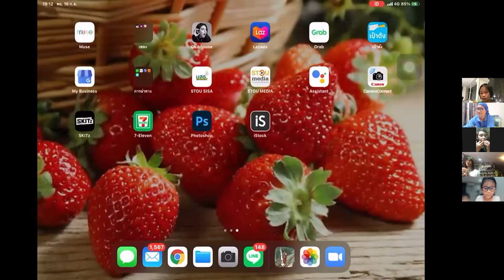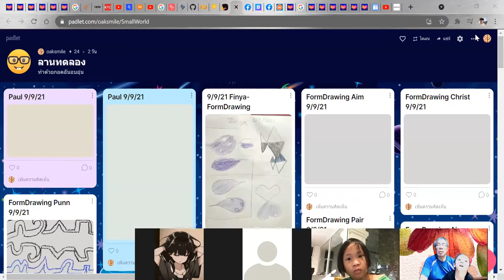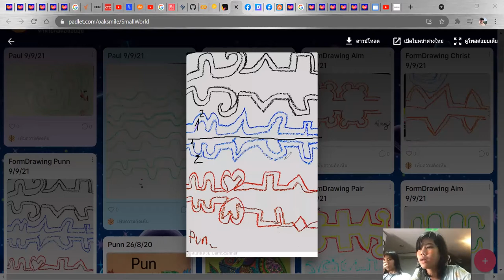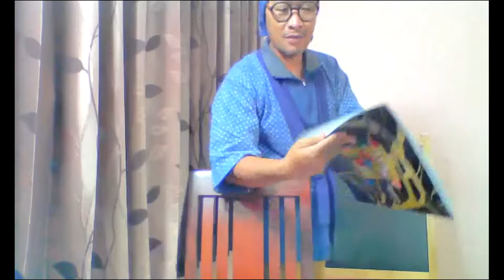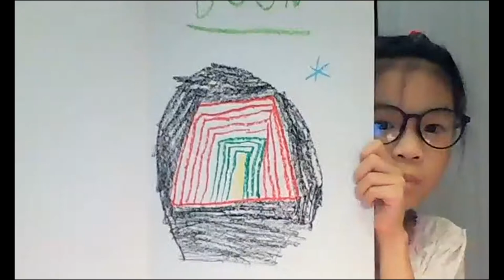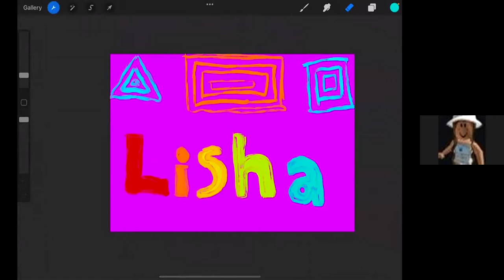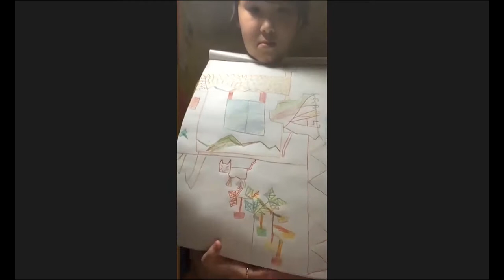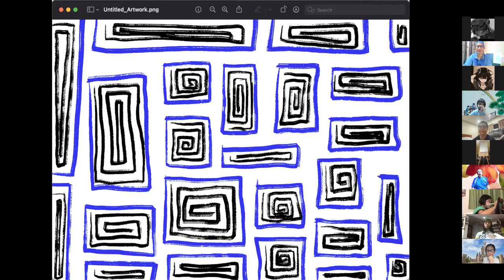Form Drawing - Line & Mind OAKs - 16 ก.ย.64